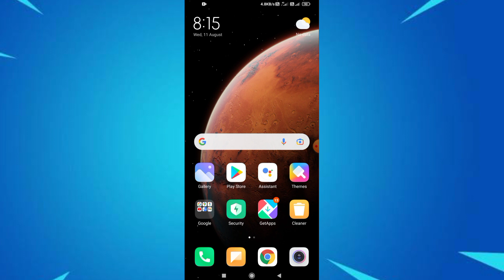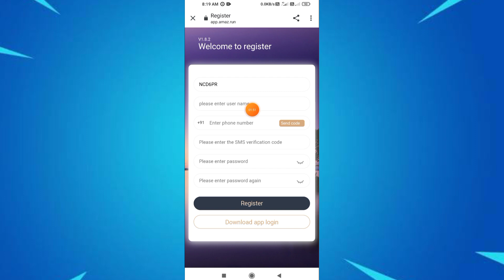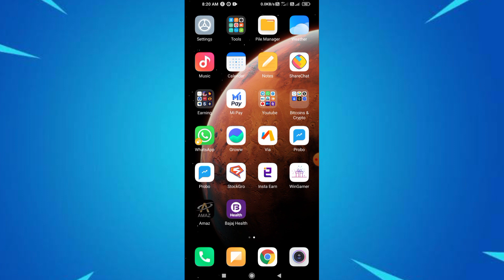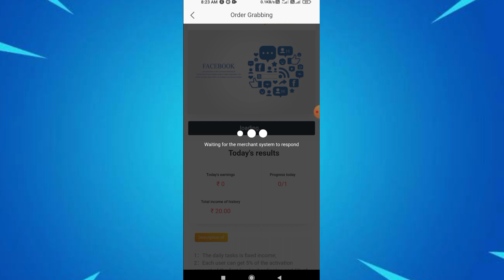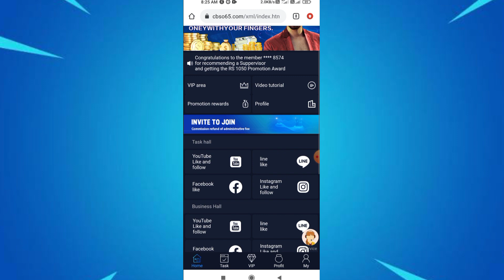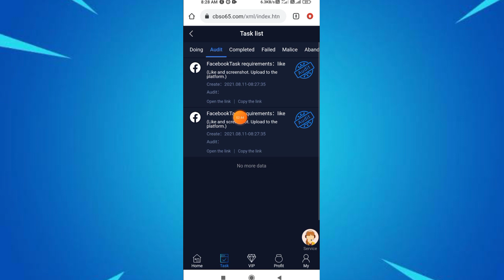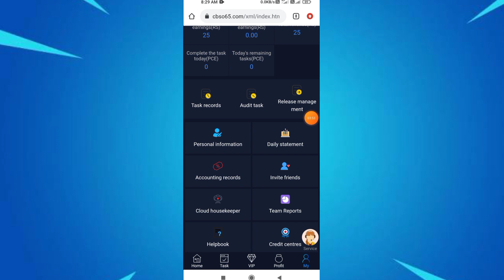Complete Task Earn Money || Earn Without Investment || New Earning Websites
HI FRIENDS💐

yuva technical paytm app telugu
money earning apps telugu paytm